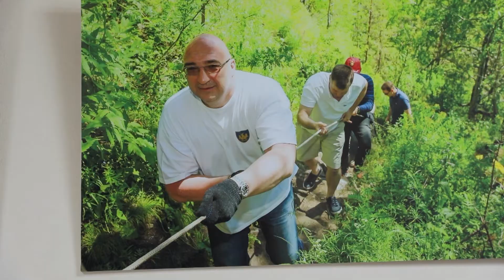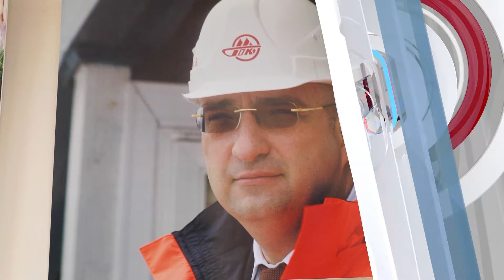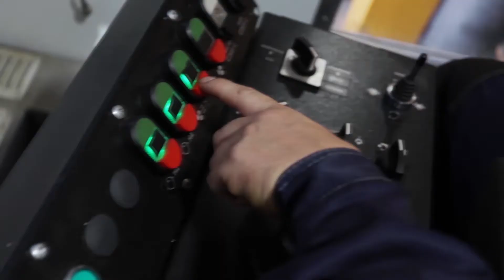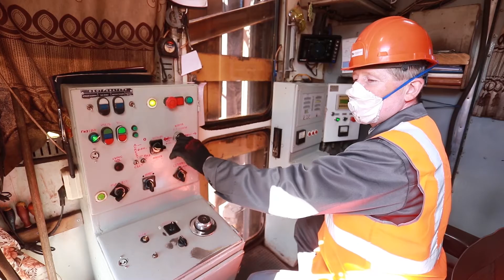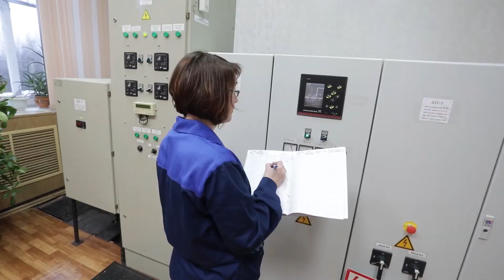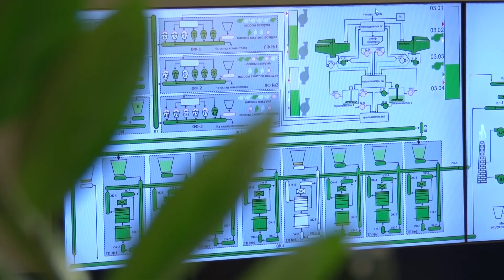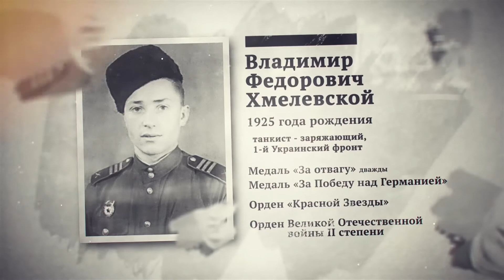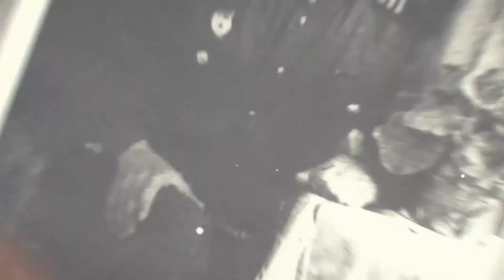«Центр притяжения» 11.06.2020